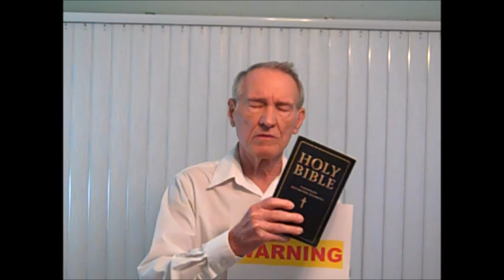Warning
The hope for any change in the commercial churches is over.